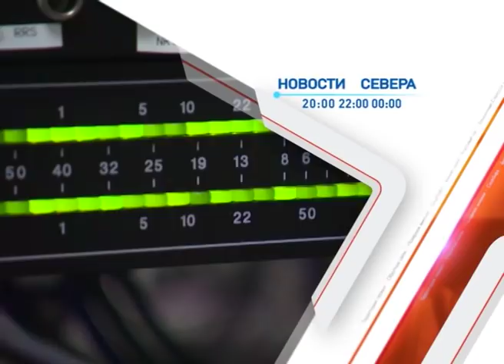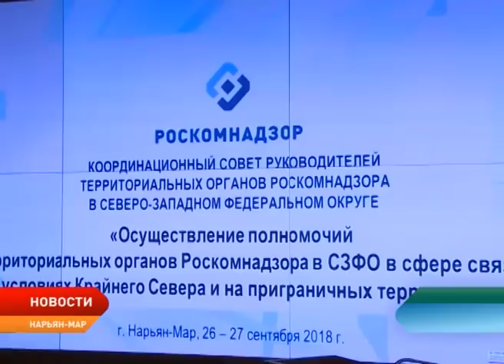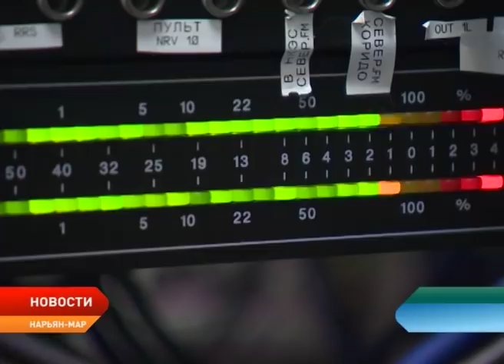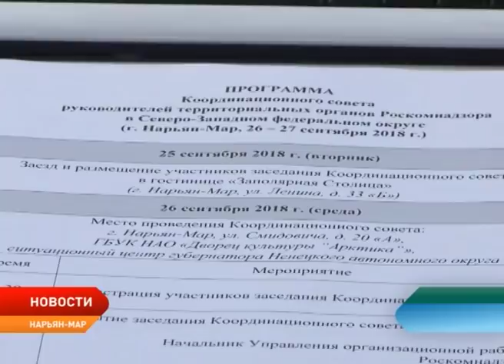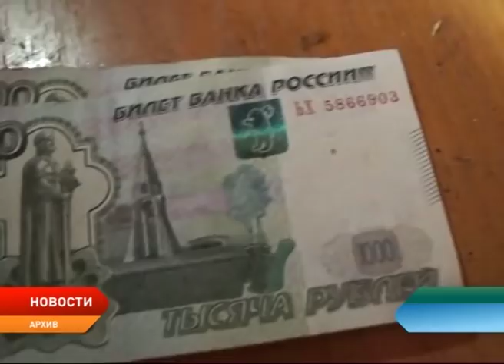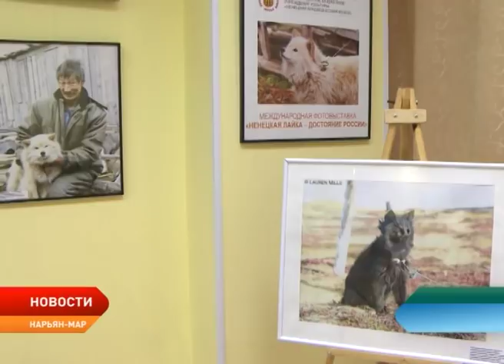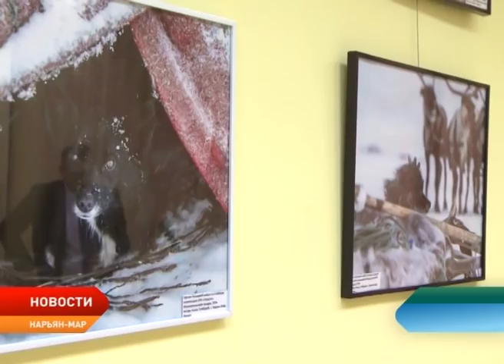Новости Ненецкого округа от 26.09.2018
И снова интернет. Дополнительный канал связи в Нарьян-Маре может появиться к 2020 году.

Четвероногие друзья. В столице региона заработала международная выставка «Ненецкая лайка — достояние России».

Большие гости. Нарьян-Мар посетили артисты знаменитого московского областного театра юного зрителя. Здесь они показали два спектакля.